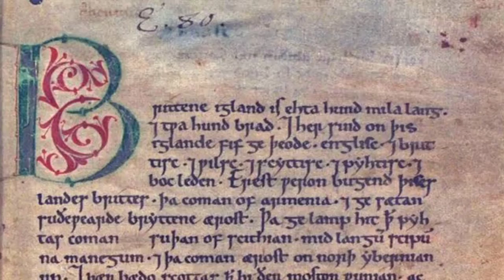900 साल पहले महीनों तक गायब हो गया था चांद, अब पता चला इसका रहस्य।।Moon disappearance gets an expt..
900 साल पहले महीनों तक गायब हो गया था चांद, अब पता चला इसका रहस्य।।Moon disappearance gets an expt..

why was moon disappeared in 11th century

Had the Moon vanished back in 1100? Scientists reveal the reason

Moon's mysterious disappearance 900 years ago finally gets an explanation

Moon Disappeared For Months In 1110: Scientists May Have Solved This 910-Year-Old Mystery

ALL CLIPS ARE USED IN THIS VIDEO ARE NOT MINE ALL CLIPS ARE POSTED BY THEIR RESPECTED OWNER'S ON THEIR YOUTUBE CHANNEL WE CAN USE THE CLIPS UNDER THE CREATIVE COMMONS GUIDELINES OF YOUTUBE.